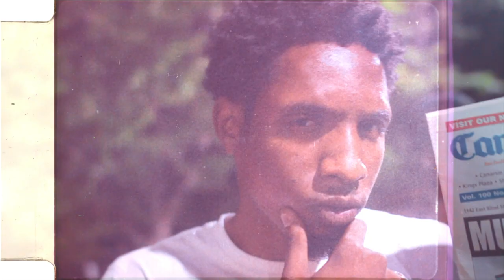Scrappy Doo - Bernie Mac (Music Video) Dir.